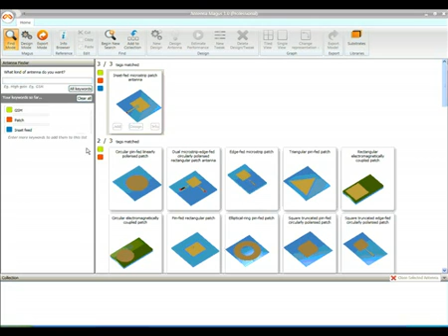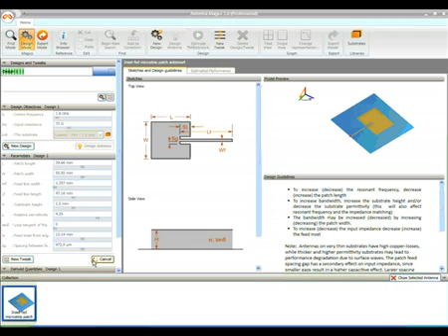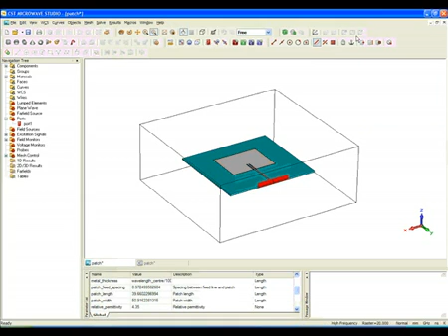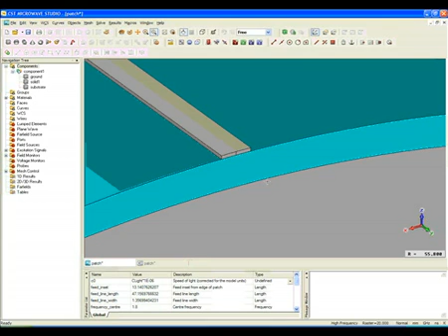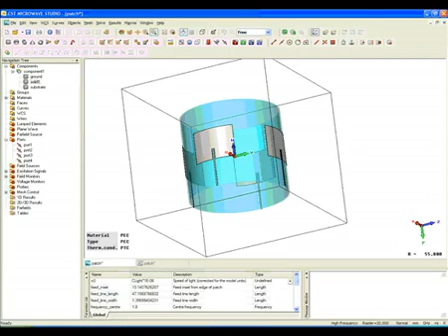Cylindrical Patch antenna array-CST.mp4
CST Simulation Software-Cylindrical Patch antenna design and analysis steps